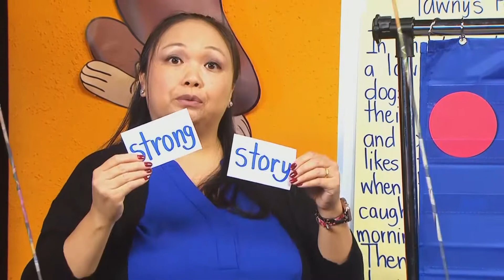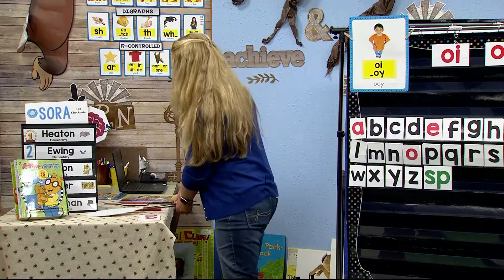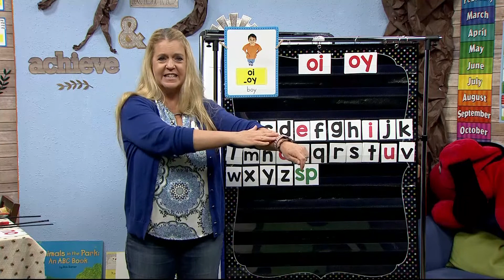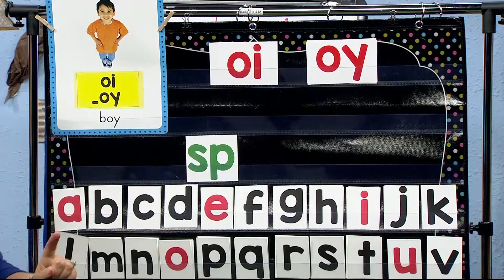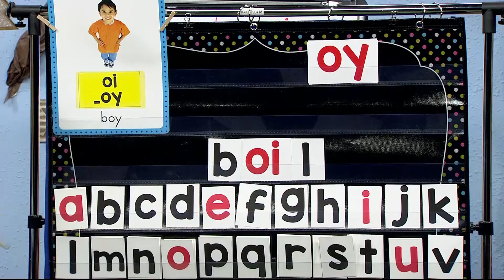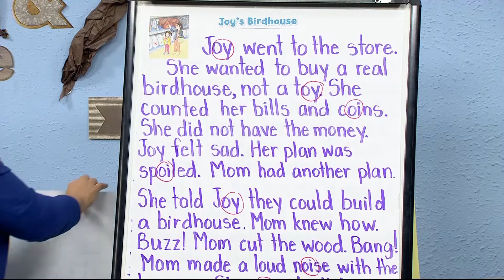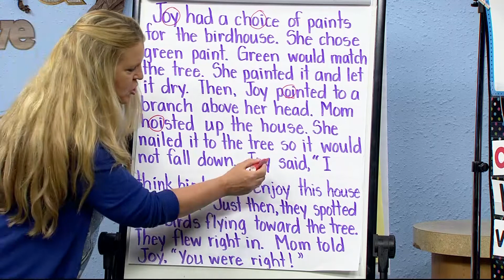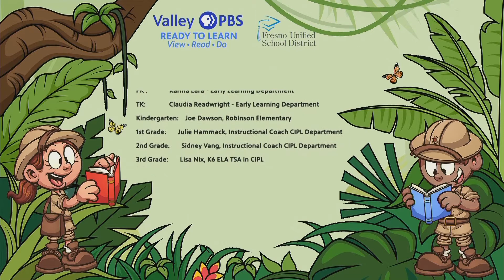1-360: Word Sort with ‘Oi’ & ‘Oy’ Words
What is the number one skill you need to be amazing readers and writers? Mrs. Hammack gives you a hint on Reading Explorers.